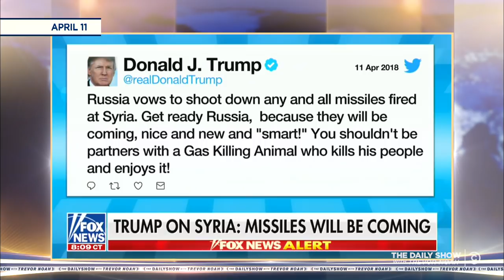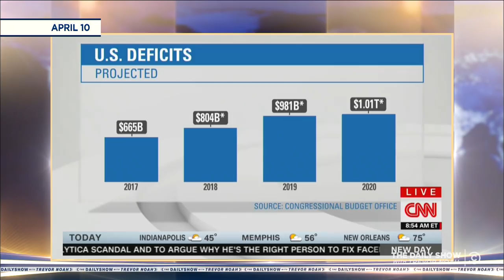So Much News, So Little Time - Trump Aims Tweets at Syria & Paul Ryan Is Retiring | The Daily Show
Trump responds to the Syrian chemical attack via Twitter, Robert Mueller is on the chopping block, John Boehner flips his stance on legalizing marijuana and Paul Ryan announces that he is not running for re-election.